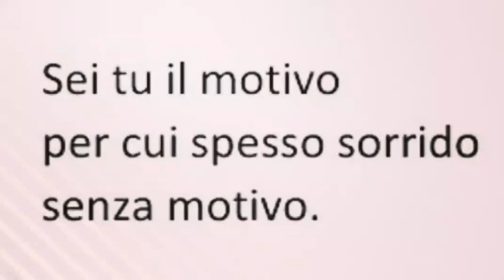❤"QUANDO NASCE UN AMORE"❤